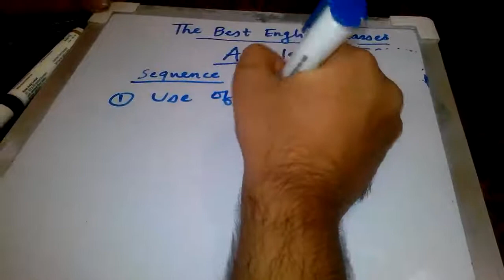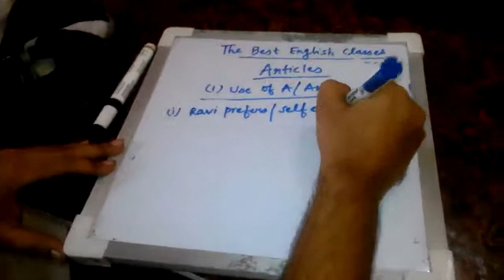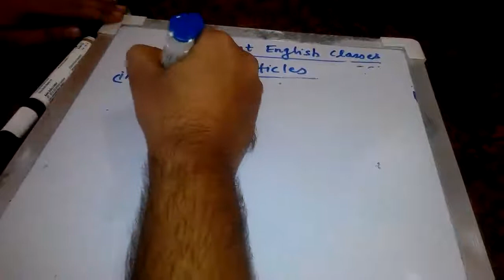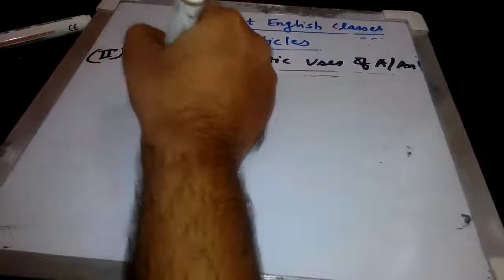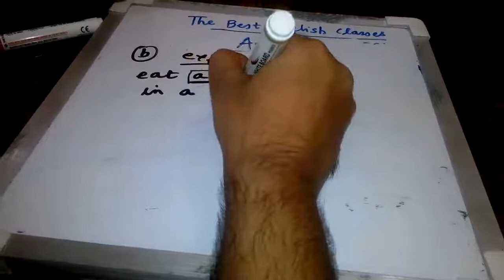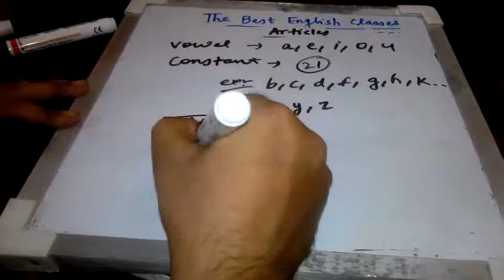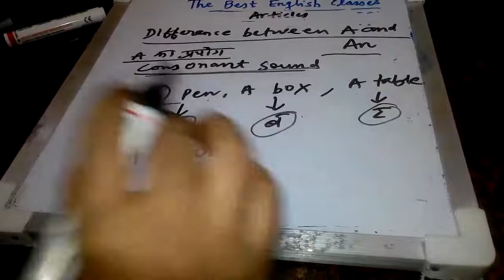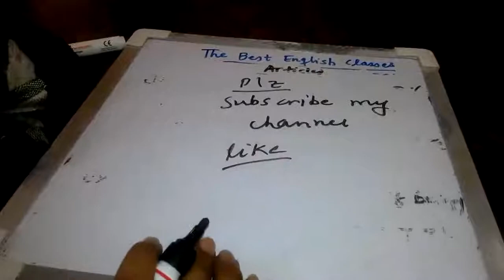ARTICLE Part-1 (A,AN,THE) For SSC CGL,IBPS PO/CLERK/CDS/DMRC/CHSL/Stenographer etc